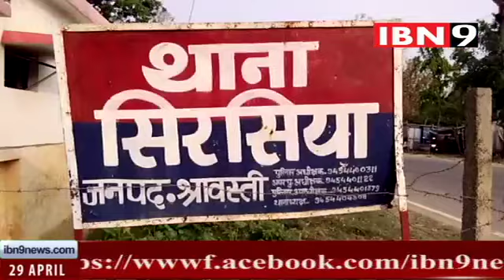IBN 9 News Buletin 29 April 2017